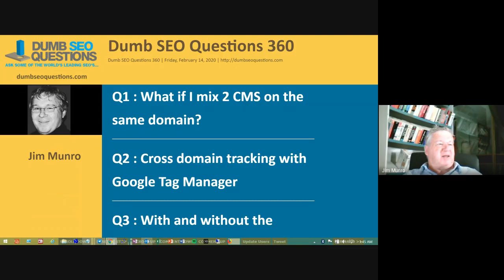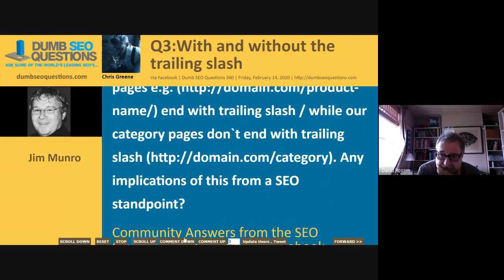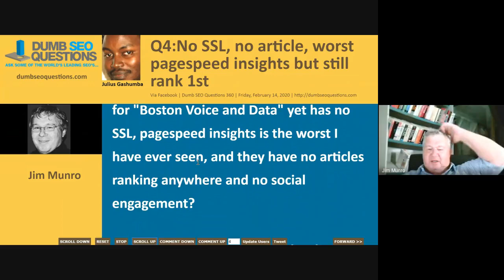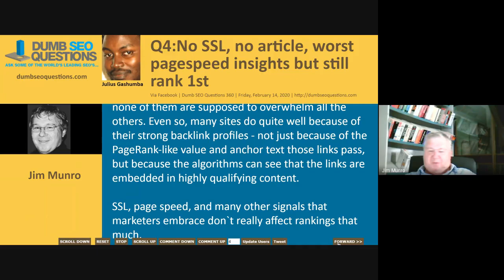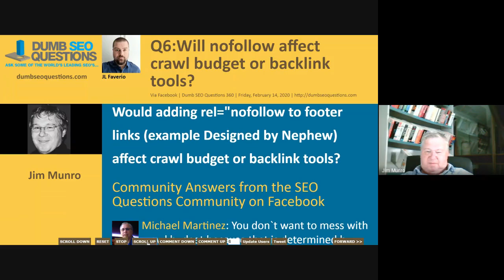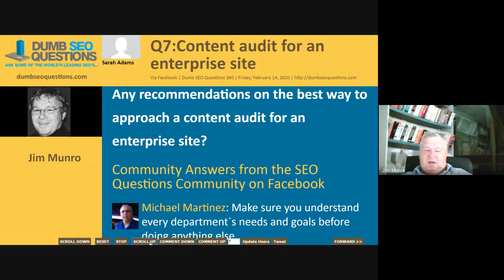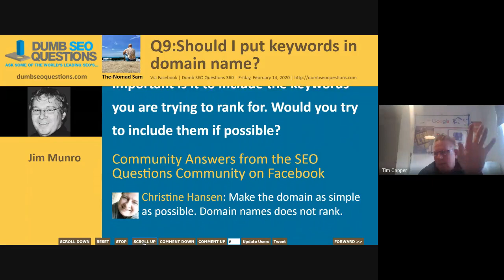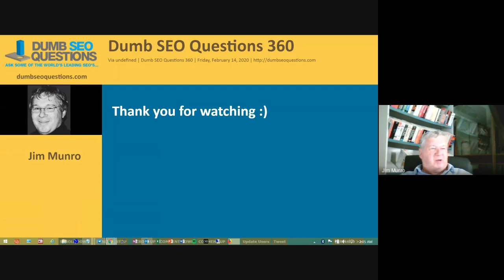Dumb SEO Questions 360